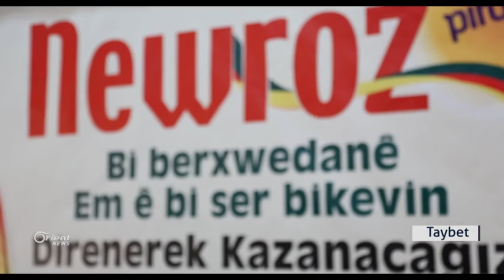Kurdistanî xwe ji Newrozê re amade dikin